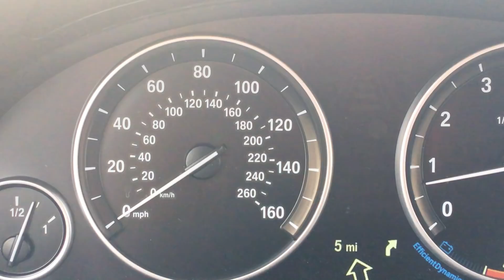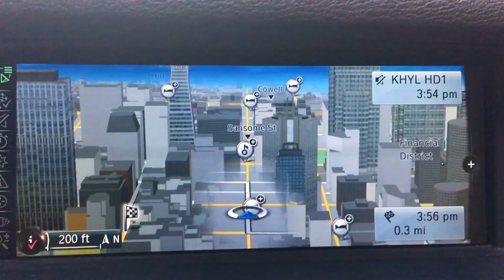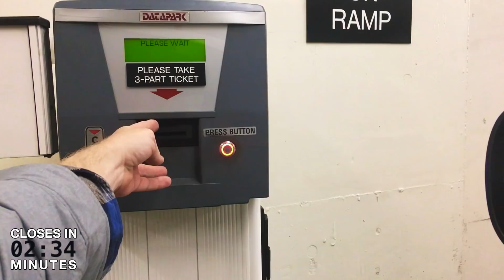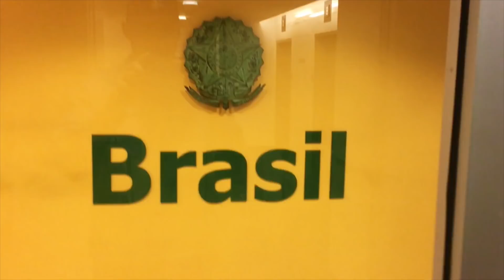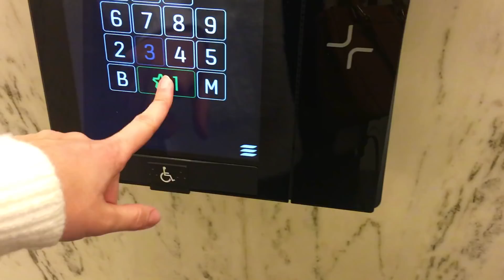Traveling with Expired Passport!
Have you ever realized that you were about to travel with an expired passport? One day before our long flight to Brazil Clara awoke and, while running a checklist of things to do, realized that Elena's passport was expired.

We basically had 24 hours on a Friday to get a new passport or renew her old one. It would have otherwise been quite expensive, at the last minute, to change our flight date.

Thank you to the Brazilian Consulate in San Francisco for making the special case and helping us so fast.

Please share this episode if you found it entertaining and/or educational.

I will make an effort to respond within 24 hours.